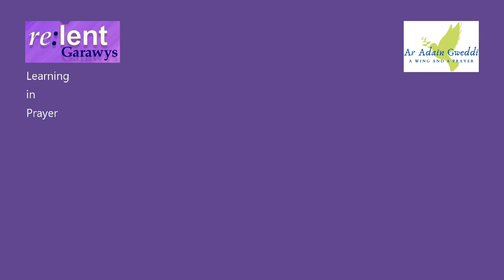Lent 2021 Wednesday Feb 17th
Learning in Prayer - a journey
The first of a series of daIly reflections for Lent wit the Bishop of St Davids, Rt Revd Dr Joanna Penberthy